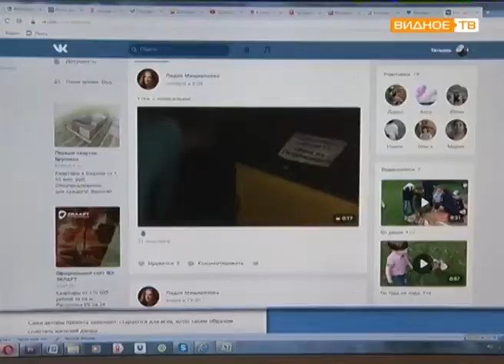"Утки на Петровском": необычный проект семьи из Расторгуево